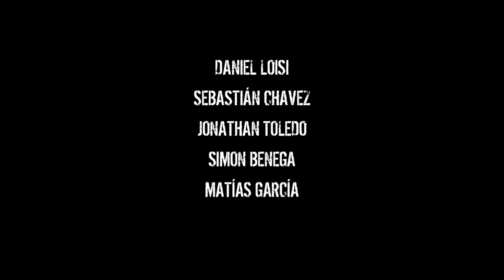¿YO TE GUSTO? trailer protagonizada por Martina Krasinsky y Leticia Bredice,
: : SINOPSIS:
Nati (17) vive con sus padres y su hermano Seba en un barrio marginal. Nati y Seba trabajan haciendo repartos en el bar de su madre y pasan el tiempo con un grupo de amigos que se gana la vida cometiendo delitos menores. Cuando Nati descubre que sus padres tienen una deuda que no pueden pagar, intenta unirse a los hombres de la banda para conseguir el dinero. Durante el asalto a un restaurant, Nati desobedece al jefe del grupo poniendo en peligro el plan. Con colaboración de la banda, el jefe viola a Nati como castigo por su actitud “rebelde”. Seba logra encontrarla, pero Nati está furiosa y –en venganza– decide salir a matarlos uno por uno.

Sin Subtítulos, una página web sobre cine y series que hace hincapié en la industria audiovisual argentina 🎞🇦🇷📽